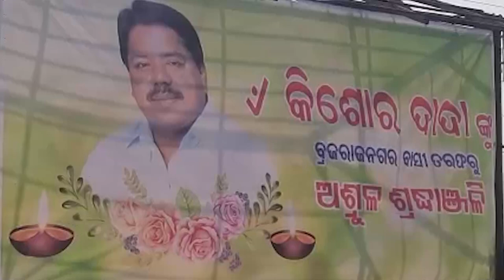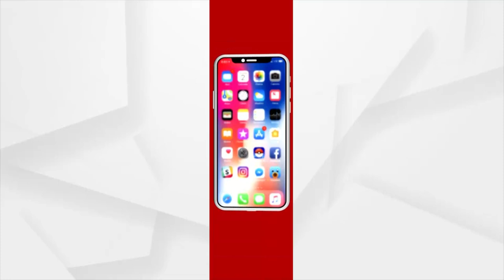Who will be the BJD MLA candidate for Brajrajnagar?